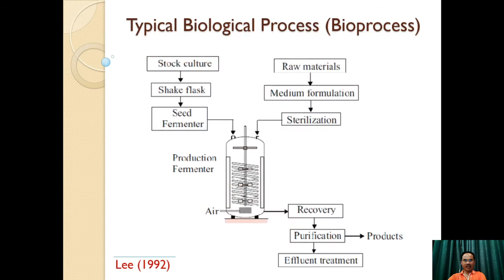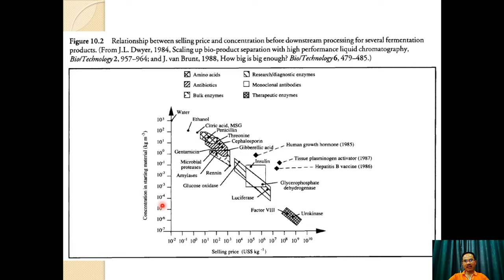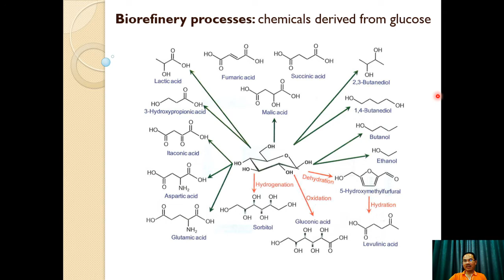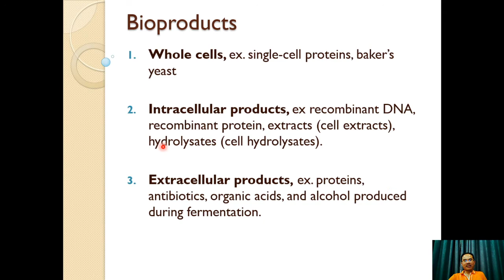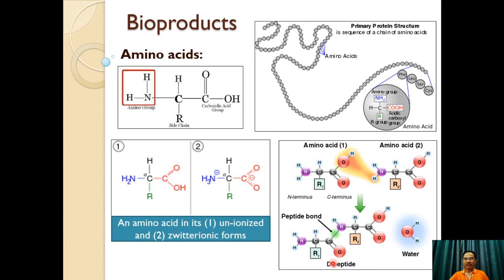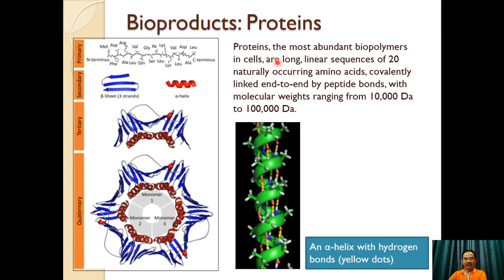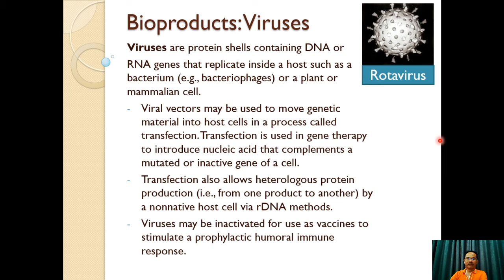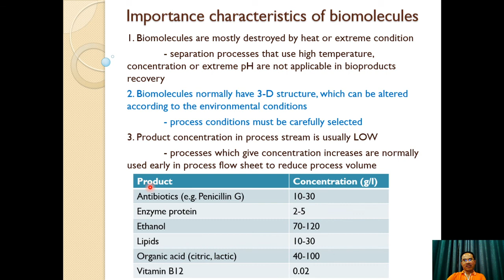Lecture 01 Introduction to Bioseparation processes-Part 1